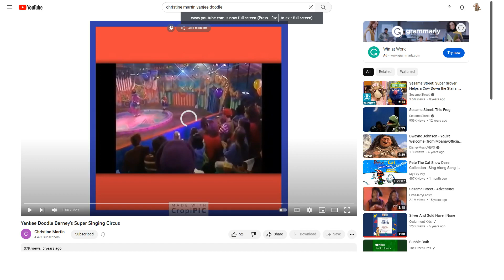The Amazing Kim and Pony Trainer to "Five Senses"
This Song is from Barney and Friends Episode: I Can Be A Firefighter (1995) Request by @christine69355